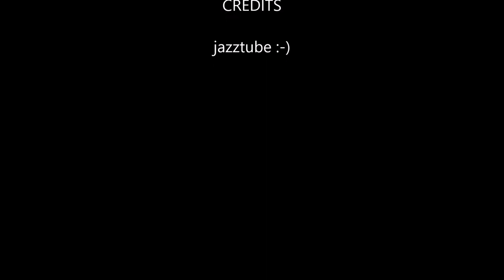Tram - Strassenbahn - tunnel in Linz - Villamos - Bombardier - Ligh rail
The network is operated by the Linz Linien division of Linz AG, the city-owned utility company, and uses the unusual track gauge of 900 mm (2 ft 11 7⁄16 in). It consists of four lines, including the Pöstlingbergbahn mountain tramway with which it has been integrated since 2009. Linz Linien also operates the Linz citybus network and the Linz trolleybus system.